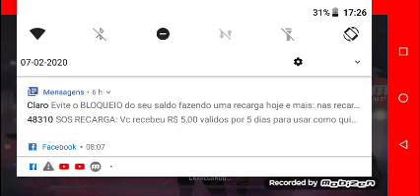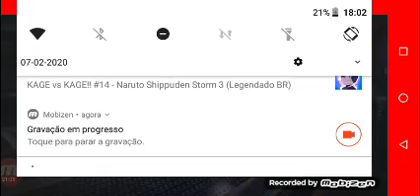Gameplay de Free fire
Essa e o que eu trouxe pro canal